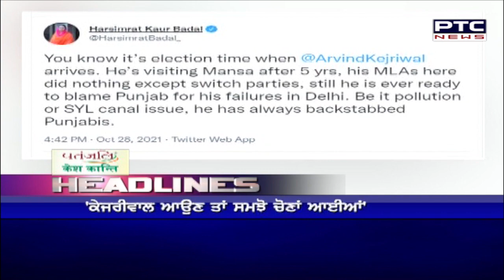Headline | PTC News | Oct 29, 2021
Morning Headlines: ਦੇਸ਼-ਦੁਨੀਆ 'ਚੋਂ ਸਵੇਰ ਦੀਆਂ ਸੁਰਖੀਆਂ 'ਤੇ ਇੱਕ ਨਜ਼ਰ
🔸ਸ਼ਿਰੋਮਣੀ ਅਕਾਲੀ ਦਲ ਦਾ ਬੀਐਸਐਫ ਦੇ ਮੁੱਦੇ ਤੇ ਅੱਜ ਰੋਡ ਸ਼ੋਅ।
🔸ਤਿਕੜੀ ਪਾਊਡਰ ਤੇ ਰਸਤੇ ਖ਼ੂਨ ਆਉਣ ਦਾ ਕੰਮ ਰਿਹਾ ਜਾਰੀ।
🔸ਚੰਨੀ ਸਿਰਫ਼ ਫੋਟੋਆਂ ਖਿੱਚ ਰਹੇ ਨੇ: ਅਰਵਿੰਦ ਕੇਜਰੀਵਾਲ।
🔸ਕੇਜਰੀਵਾਲ ਆਉਣ ਤਾਂ ਸਮਝੋ ਚੁਨਾਵਾਂ ਆਈਆਂ: ਹਰਸਿਮਰਤ ਕੌਰ ਬਾਦਲ।